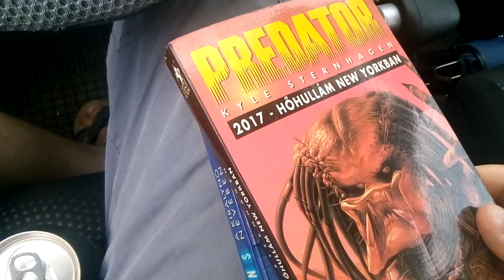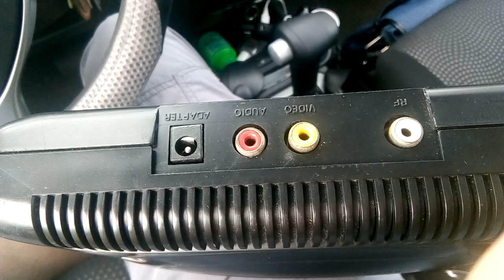Amikor azt hiszed nincs fogás....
De vaaaan! Ezek nagy része eladásra megy majd. Ha valakit érdekel felújítás után az jelezze, fog kapni linket.